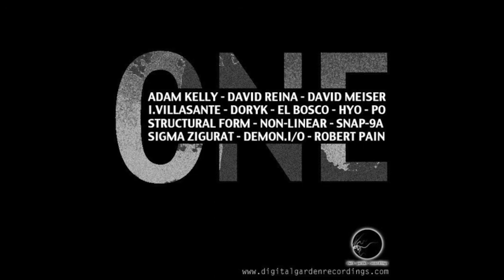Doryk - I Am The Law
Artist: Doryk
Title: I Am The Law
Album: One
Label: Dark Garden Recordings
Catalog: darkaniv01
Format: mp3 320 kbps
Date: Dec 2012